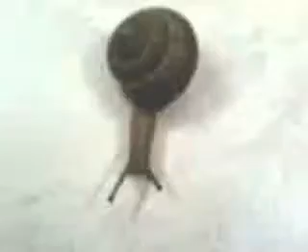Snail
I saw this snail in the pot of Kamni Plant. What do you think is the morale of this video? Kia is may koi sabaq mojod hay?